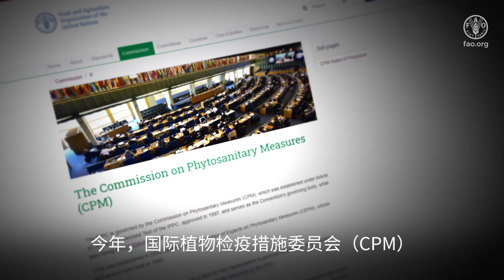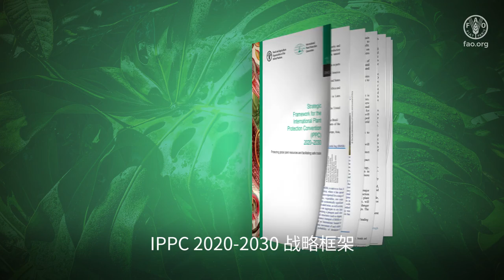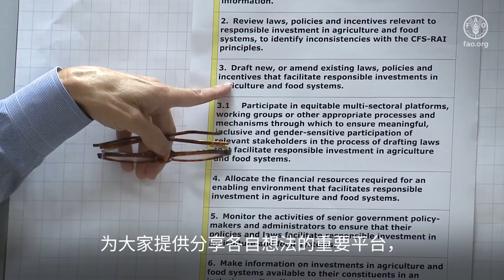2021 年国际植保公约区域研讨会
2021 年国际植保公约区域研讨会为区域和国家植物保护组织提供了一个特殊的论坛，可以在国家、区域和全球层面分享想法、加强合作并共同努力加强植物健康。通过审查国际植物检疫措施标准草案、讨论植物检疫关注的主题以及将想法转化为行动，国家和地区将有助于促进全球植物健康。
国际植物保护公约, 植物健康